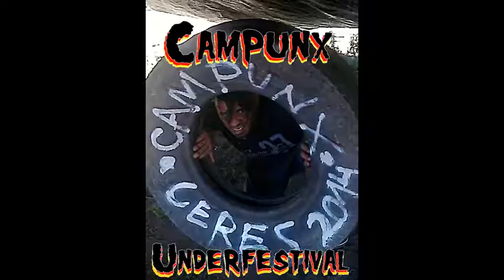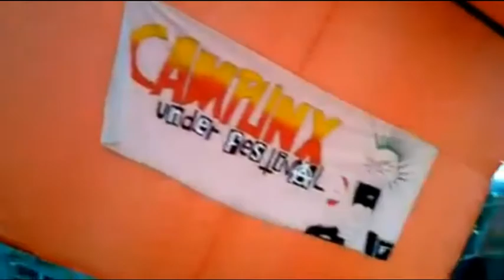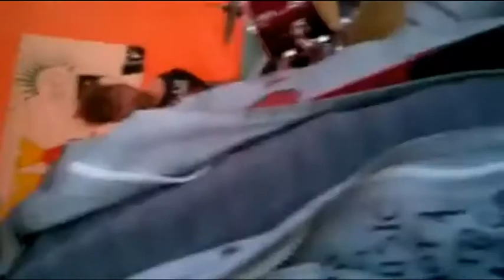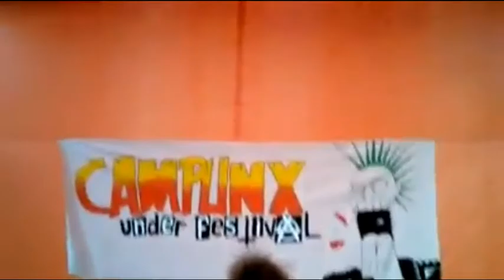Vomitas kaka Tv - Campunx festival underpunk .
Promoción del Festival underpunk en ceres! El Campunx!!
Ediciones anuales.